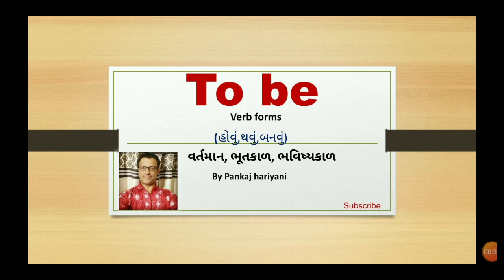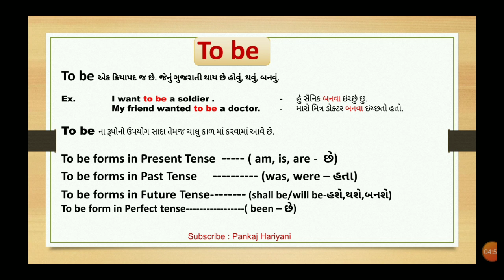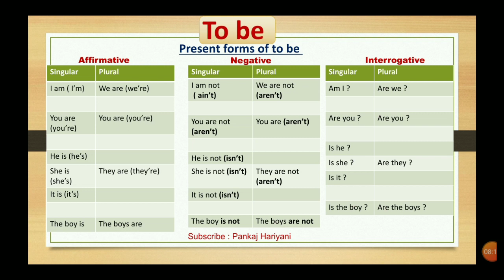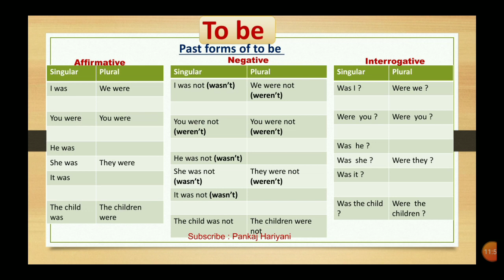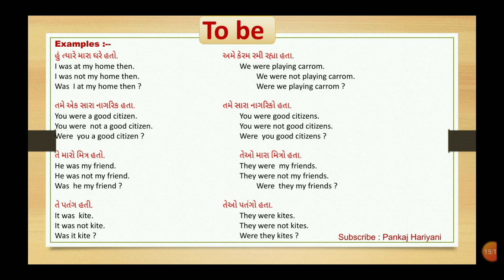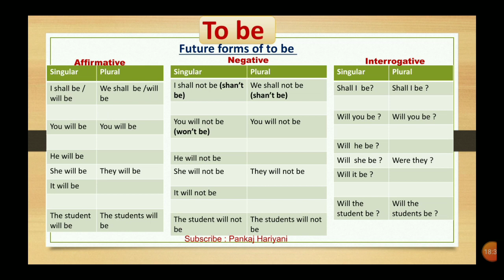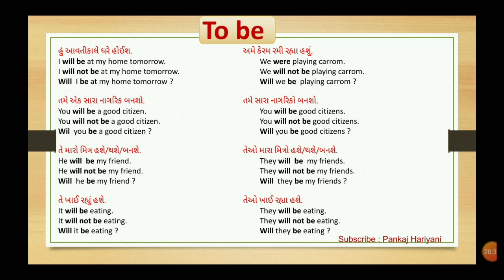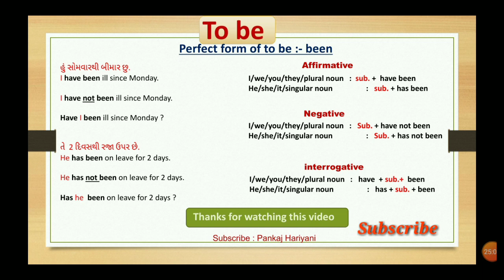To be verb forms in present,past,future tense in gujarati |English grammar for gujarati med.students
Pankaj Hariyani
To be form | short forms of to be |
useful topic for spoken English | Basic topic of Grammar.
to be useful for standard 5 to 12.
present to be forms : am,is,are
past to be forms : was,were
future to be forms : shall be , will be.
perfect participle form of to be : been.
English grammar for std.8 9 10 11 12.

This channel for
Std.10 & 12 English textbook translation.
std.10 & 12 English grammar in Gujarati.